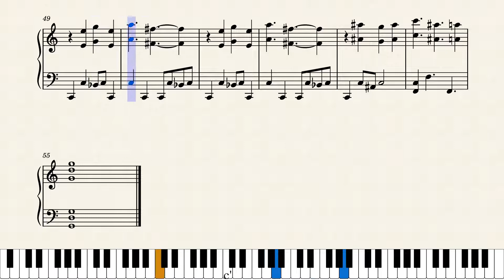Eyeshield 21 OST - Code Name (Piano Sheet Tutorial)